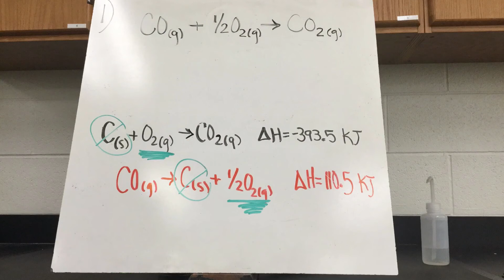Hess’s Law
Fatima S, Sarah A